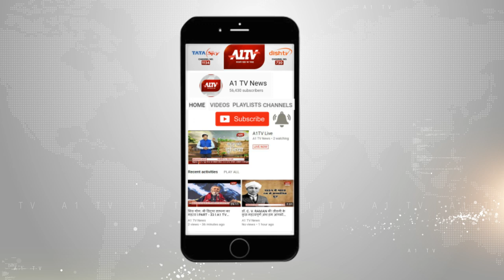बारां : होटल में आग लगने से मची अफरा-तफरी | A1TV News